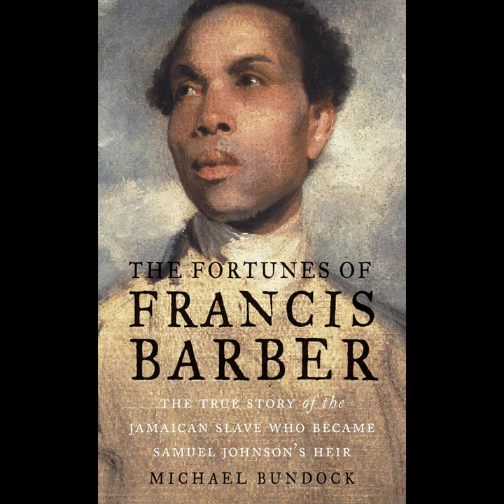The Fortunes of Francis Barber | 4 Johnson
NuBlaXity creates media specifically for the Black world, including

- a multimedia encyclopedia of Black knowledge
- a multimedia library of Black books
- communication & productivity tools
- global online directories
- community-focused news & media